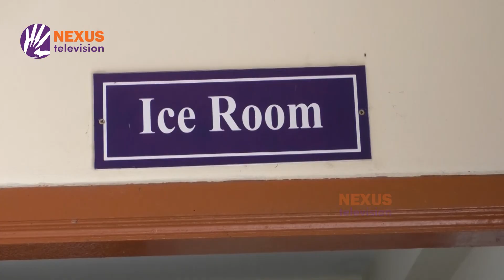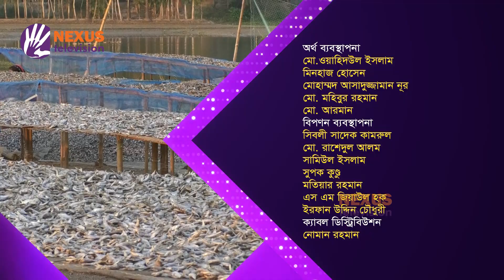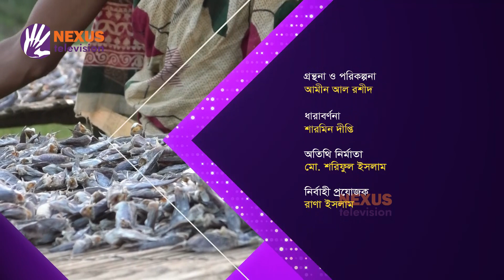বিষমুক্ত নাটোরের শুটকির চাহিদা দেশে–বিদেশে । | এই আমার বাংলাদেশ | Documentary | Nexus Television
মাছে ভাতে বাঙালি, বইয়ের পাতার গল্পের সঙ্গে বাস্তবতার তাল মিলিয়ে এগিয়ে চলেছে নাটোরের চলনবিল অধ্যুষিত এলাকা সিংড়া ও গুরুদাসপুর। বর্ষার মৌসুমে থৈ থৈ পানি পুরো চলনবিল জুড়ে আর এই পানিতেই জন্ম নেয় নানান জাতীয় মাছ। আর এই মাছ থেকে তৈরি হয় শুটকি মাছ। নাটোর-বগুড়া মহাসড়কের পাশে সিংড়ার নিংগইন এলাকা  অতিক্রমকালে শুটকির ঘ্রাণ উপেক্ষা করা কঠিন। ফিরতি পথে ঘ্রাণের টানে অনেকেই ঢু মেরে যান চলনবিল অধ্যুষিত নাটোরের সিংড়া উপজেলার একমাত্র শুটকি পল্লীতে।

Nexus televsion address:
Nexus Television
জীবনের বন্ধন